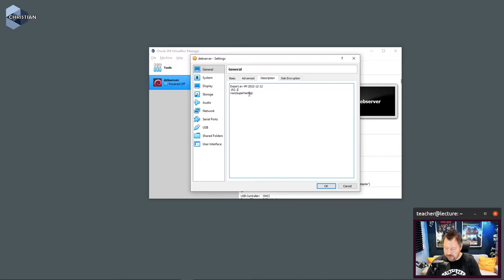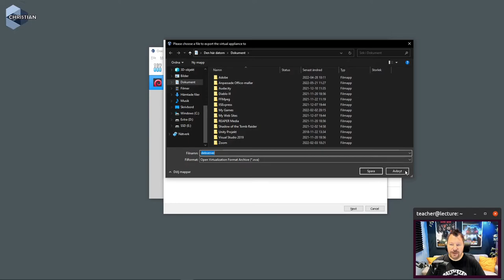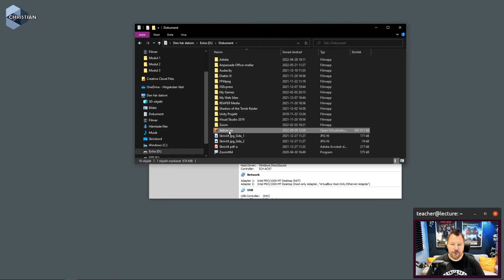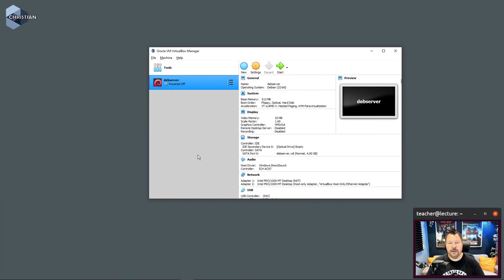ITN 2022 1.8.3 Exportera en Virtuell Maskin